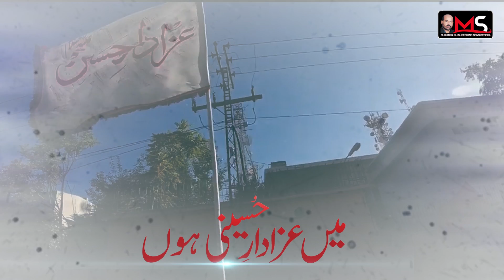Main Azadar e Hussaini hoon - Bakhtiar Mukhtiar Ali sheedi | New Noha 2020-21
Main Azadar e Hussaini hoon | Bakhtiar Mukhtiar Ali Sheedi | New Noha 2020-21 | 1442

Vocalist:
Bakhtiar Mukhtiar Ali Sheedi

Poetry:
Jawad Jaffri

Video Direction:
SD Soomro

Video Editor:
Hizbullah Soomro

Audio Mixed & Mastered by Sarmad Mahar